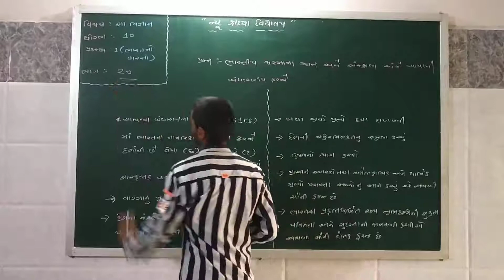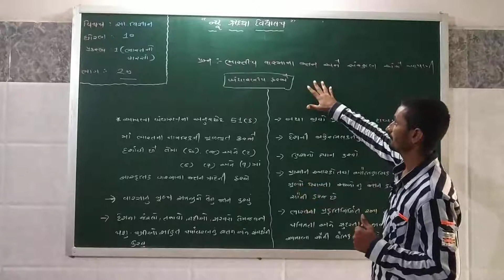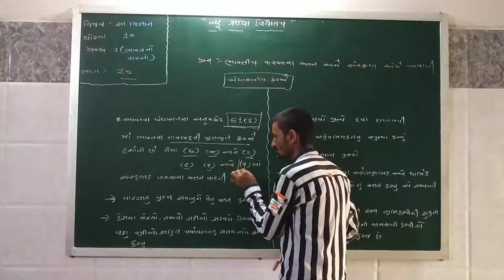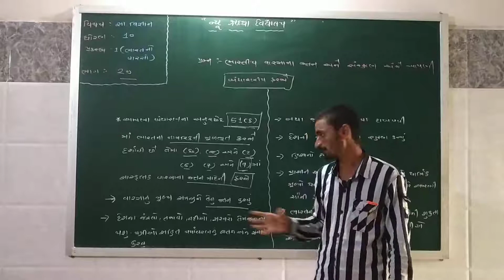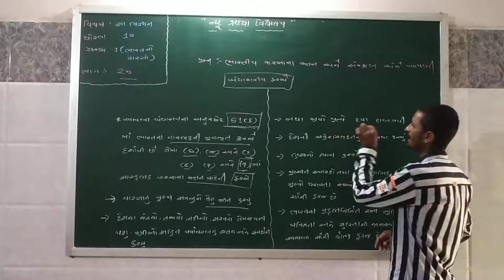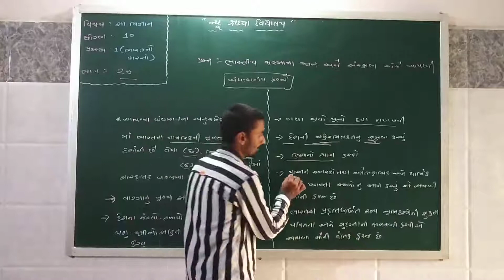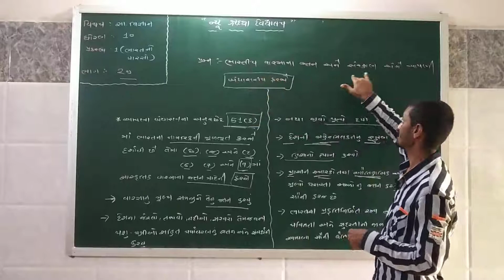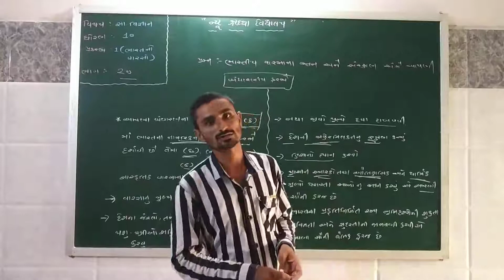પ્રકરણ – 1 ભારતનો વારસો (ભાગ- 5)